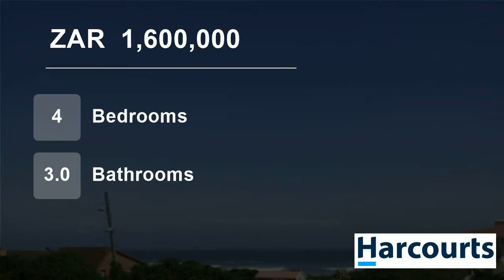4 Bedroom House For Sale in Port Alfred Central, Port Alfred, Eastern Cape, South Africa for ZAR...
Situated in a garden with large trees and views of the ocean, you will find this face brick home with a lovely open plan living area opening on to a large deck to enjoy the sun, views and perhaps a sun downer or two.  Close to the beach and the Royal Alfred Golf Course the four bedrooms and three bathrooms allow the family to...